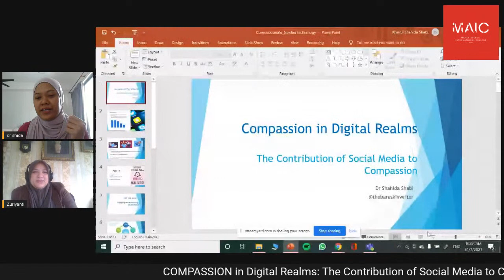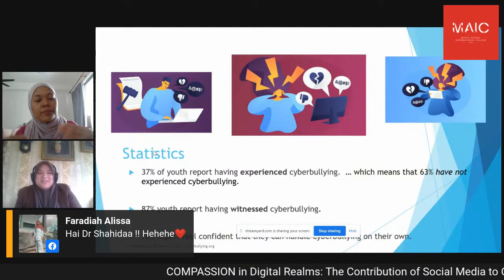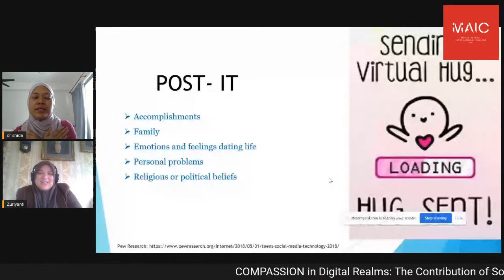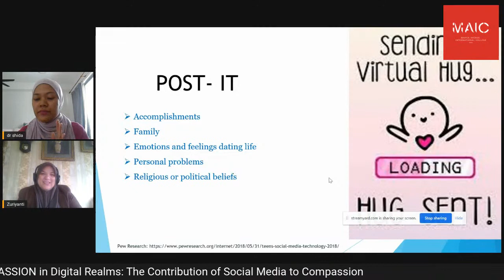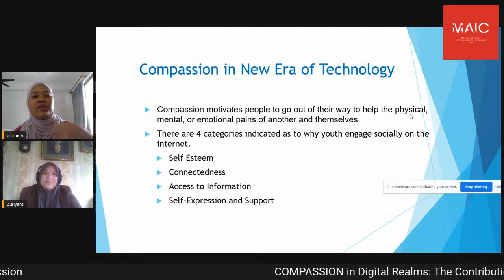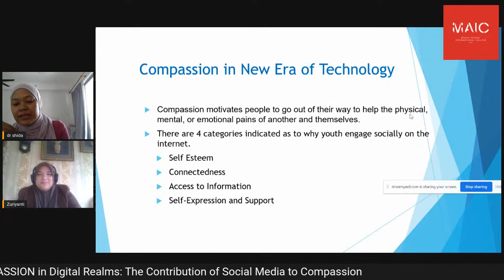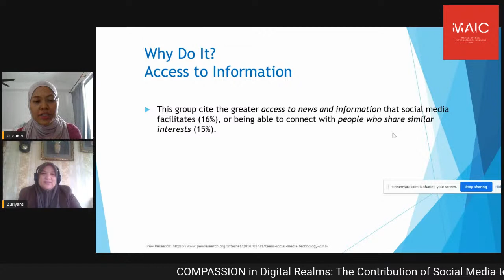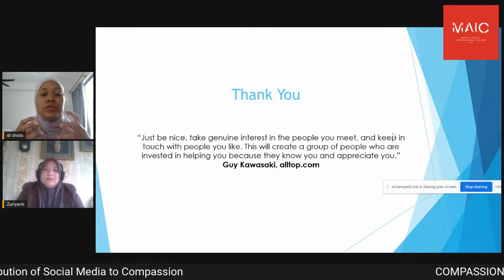COMPASSION in Digital Realms: The Contribution of Social Media to Compassion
COMPASSION can be thought of as a mental state that brings attention to the realization that there is suffering. Today's generation are immersed in online social networking sites. The new pressures and challenges compared to previous generations indicate the need for the ability to cope further.
Join us today to understand more about the roles of social media to develop compassion with Dr Shahida, Senior Lecturer from Department of Marketing & International Business, UniKL.

📆 31st July | Saturday
⏰ 10.00 am
🎥 LIVE @ MAIC FB

[Grab July OFFERS]📢📢 – FREE HOSTEL & RM100 registration fee. Scholarship available. Chat with us to know more about Diploma in  Information Technology!
📸 School of Creative Media and Technolgy